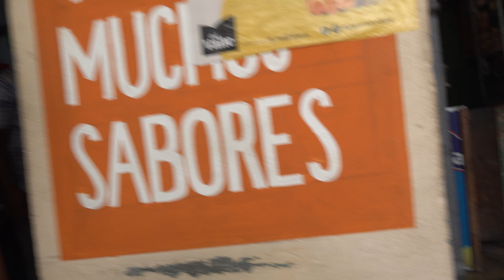Aquilino Serrata se coloca en primer lugar de preferencia como candidato alcalde SDO